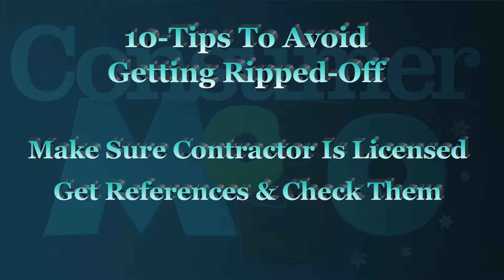10 TIPS TO AVOID CONTRACTOR RIP-OFFS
Sure there are plenty of good contractors working out there, but there are also a bunch who will take advantage of a bad situation, especially the aftermath of Sandy. These folks are like the bugs that crawl out of storm sewers. They work the streets and communities where the damage is greatest.  They will take advantage of those trying to make electrical repairs, remove rotted and moldy wood and sheet rock, fix roofs and plumbing and try to restore their homes.  Personally, I can tell you that I know families who feel desperate enough to take any offer.  Our suggestion is that you slow down the process and consider the offers that are made to you.  We compiled tips from state and local governments and consumer affairs agencies to help you make good decisions.

We have a lot more great information I'm the winner of 22 Emmy Awards so take advantage of my investigative know-how.

If you have a question, "Ask Barbara."